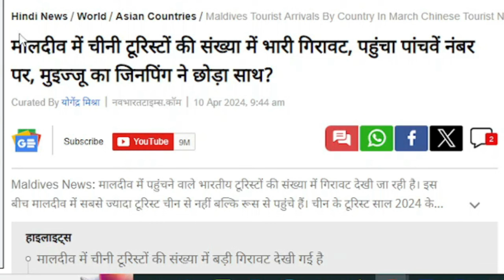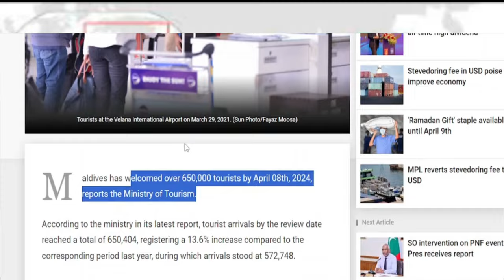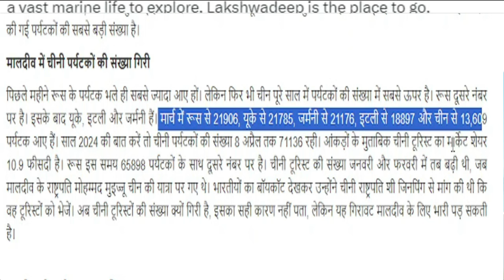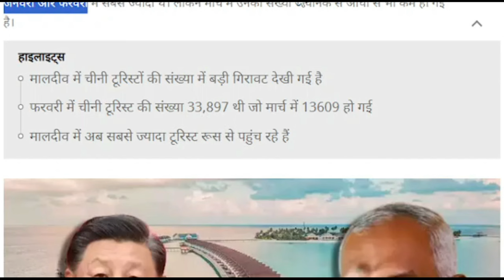China ke dhoke se Maldives aasmaan se gira jameen per kiya Muizzu ne kiya India ka rukh